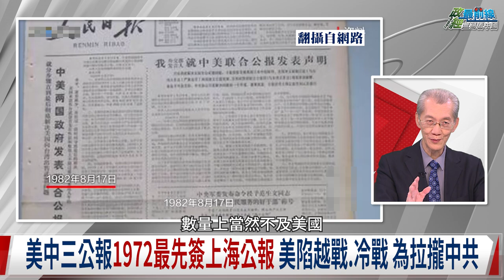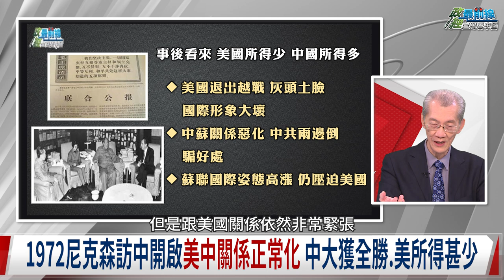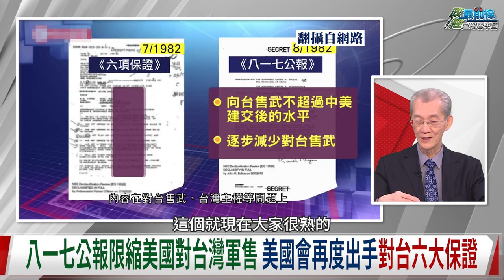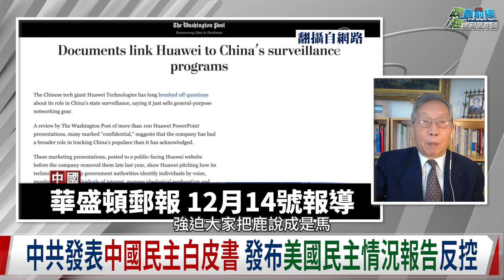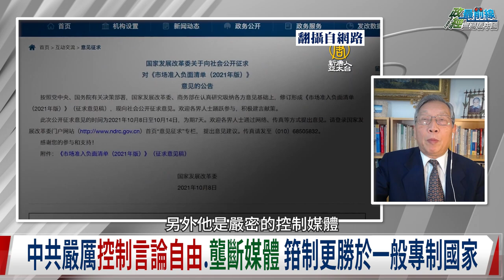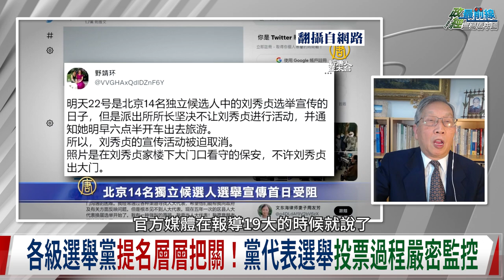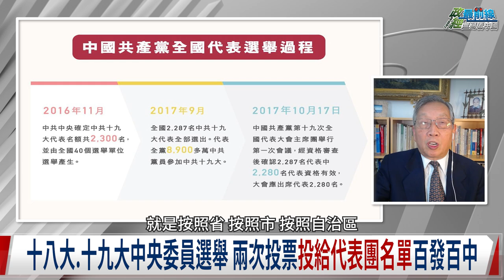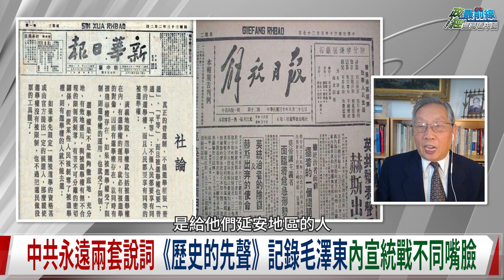台灣又要被賣?美中傳擬第四公報 中國要台灣 美國要甚麼?經歷文革 六四 中國曾真正民主選舉 改革之花曇花一現。自知威權專制不符潮流丟臉 威權獨裁只為保政權。211218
國際時事議題:中美第四公報
對抗持續升高 拜登喊建防護網 美中可能有第四公報?
美中第四公報萌芽 季辛吉再度出手 希望美中和解
聯中制俄 親中派美好幻想 促中國和平演變
美中三公報建交40年 扶植中共強大 美國得到甚麼?
中國運作多年 美中第四份公報傳言又起 台灣不可不防

中國議題:
中共發表中國民主白皮書 敲鑼打鼓搶民主話語權
習近平全過程人民民主 掛羊頭賣狗肉自欺欺人
自知威權專制不符潮流丟臉 威權獨裁只為保政權
真中國式民主?投票過程不公開 選舉結果全內定名單
經歷文革 六四 中國曾真正民主選舉 改革之花曇花一現

來賓:
台灣大學政治系榮譽教授 明居正
北京之春雜誌榮譽主編     胡 平